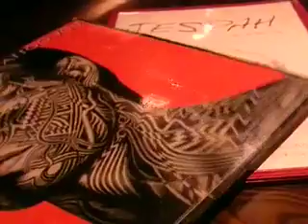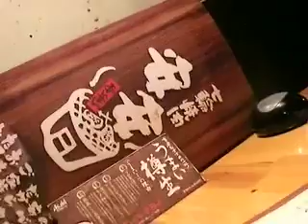ソロからユニットへ親友結婚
■結婚おめでとう！！親友と飲み
親友が結婚したってことで飲んだ